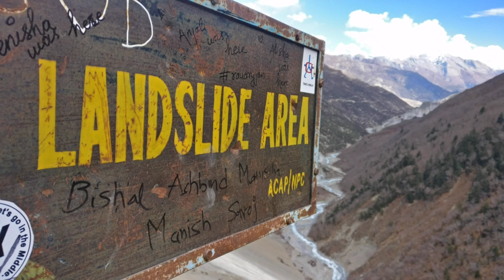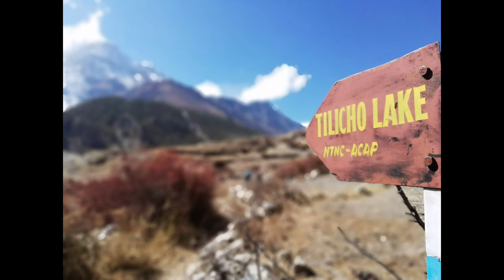Annapurna Circuit Trek - Nepal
Annapurna Circuit trek in Nepal takes you to the lush topography of Annapurna Conservation Area with a detour to Tilicho Lake in the mystical Manang. The winding trail then leads to the former kingdom of Lo - Mustang.